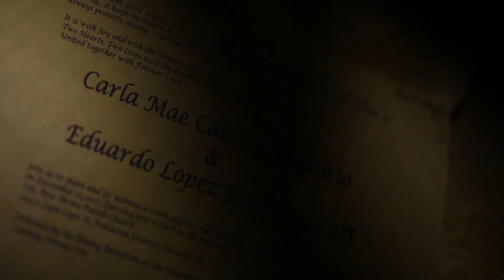2ND Wedding Anniversary